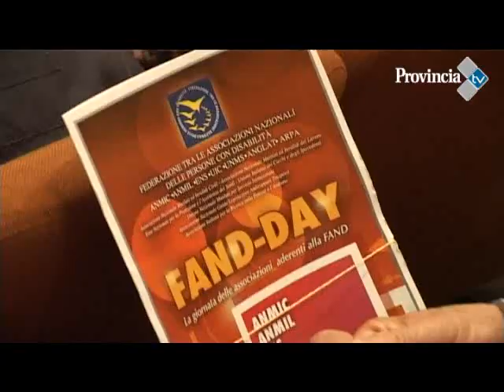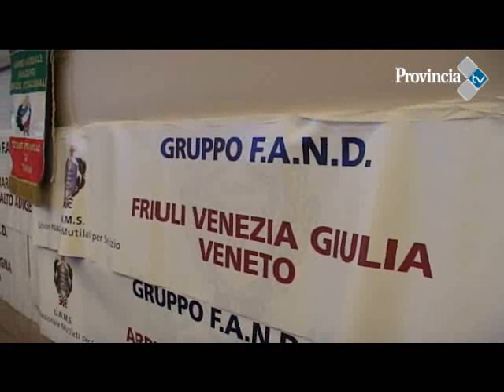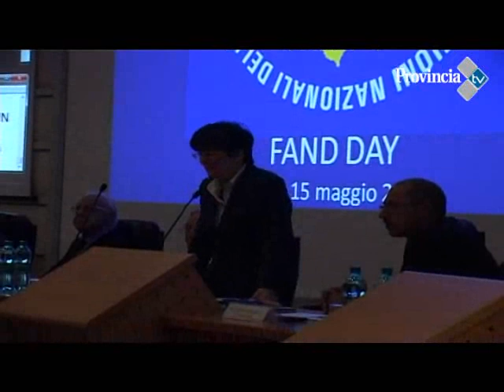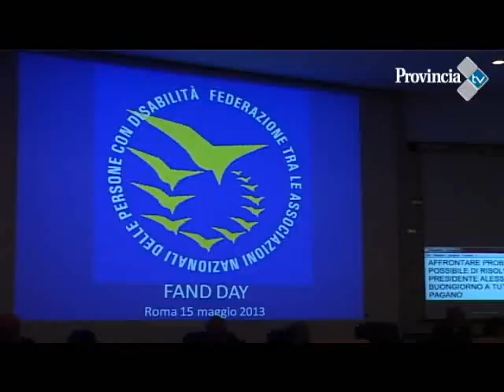Focus - Federazione Associazioni Nazionali Disabili